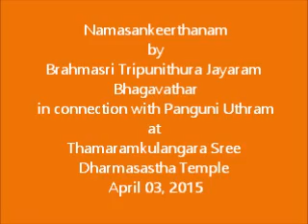Namasankeerthanam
Brahmasri Tripunithura Jayaram Bhagavathar